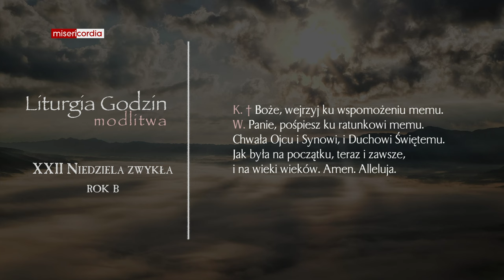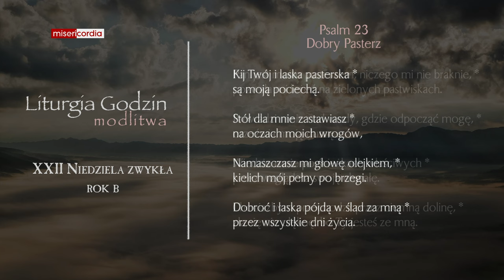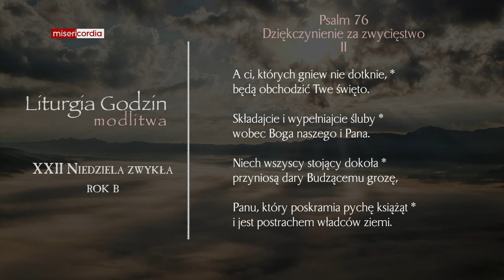Liturgia Godzin | Modlitwa Południowa | XXII Niedziela zwykła (rok B)